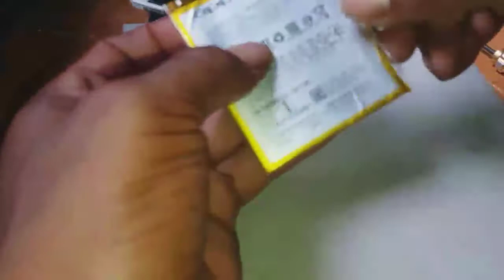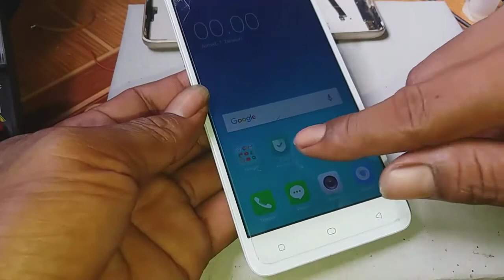Cara perbaiki oppo a37f RESTAT||HIDUP MATI HIDUP MATI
Asalamu alaiqum wr wb

Oppo a37f bila di hidupkan belum nongol menu hp sudah mati,dan di cek batray masih teriai full tegangan batray 90%.
Disini saya bagikan trik untuk mengatasi kasus hp yang batray tanam restat hudup mati hidup mati,ini caranya sangat mudah sekali bisa di praktekkan sendiri,lebih jelasnya simak vidio sampai selesai.

Jangan lupa juga dukunganya
UPDATE
INFO INFO BERIKUTNYA